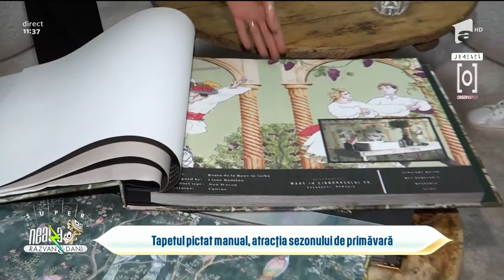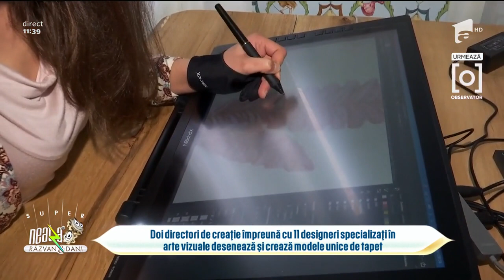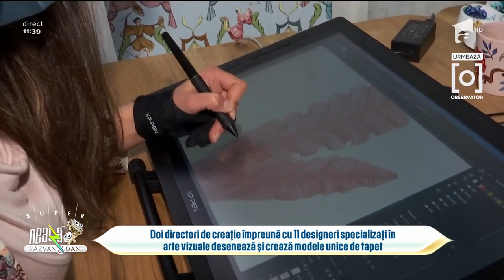Reportaje Neatza | Tapetul pictat manual, atracția sezonului de primăvară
Oana Vlădilă, antreprenor, a vorbit la Neatza cu Răzvan și Dani despre tapetul pictat manual.